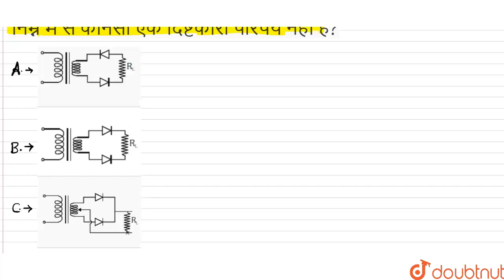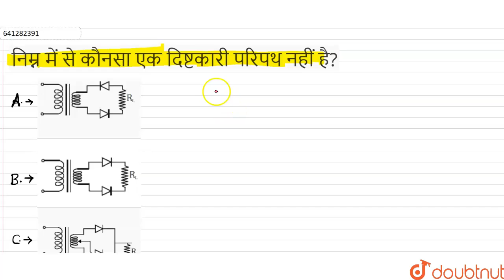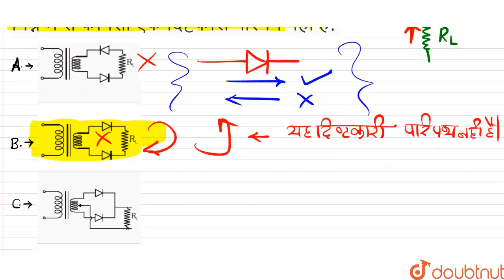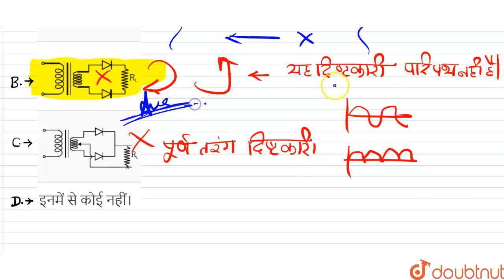निम्न में से कौनसा एक दिष्टकारी परिपथ नहीं है? | 12 | अर्द्धचालक तथा अंकीय इलेक्ट्रॉनिक्स | PHY...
निम्न में से कौनसा एक दिष्टकारी परिपथ नहीं है?
Class: 12
Subject: PHYSICS
Chapter: अर्द्धचालक तथा अंकीय इलेक्ट्रॉनिक्स
Board:IIT JEE

👉 Have Any Query? Ask Us.